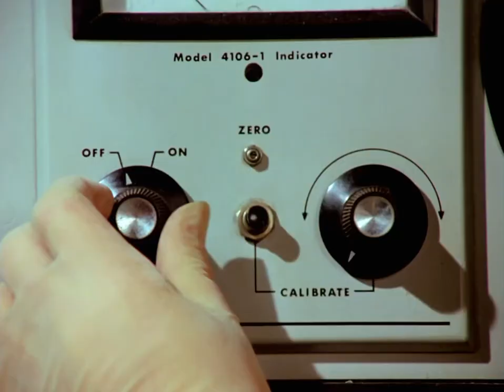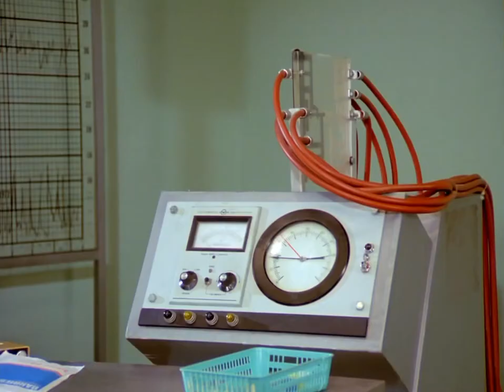Wonder Woman vs a living brain